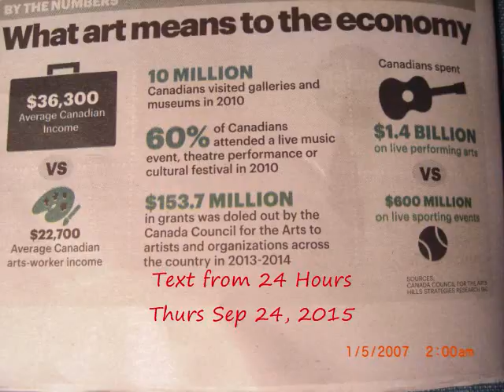Who you gonna believe?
The Text is from the newspaper. The voices, are CKNW explaining who will benefit from the Income Splitting Tax Law. $22,000 AVERAGE, for ALL Artists. Including The Bieb, Bruce Allen's Stable, a dozen geezer bands, Glenn Gould's estate, painters like Robert Bateman who lithos and sells his "paintings" by the 100,000s. Margaret Atwood, and all the other writers, FILM actors, and many other high paid Artists. So, 1% are doing great, while the other 99% give meaning to the term "starving artist".